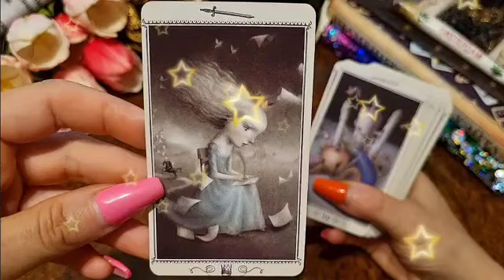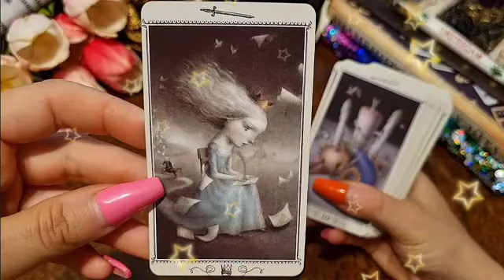التوقعات العامة لبرج القوس لسنة ٢٠٢٣ //هترجع من الطريق😏حقد الاقارب عليك🐍مكالمة مهمة☎️هتصبح مليونير🤑